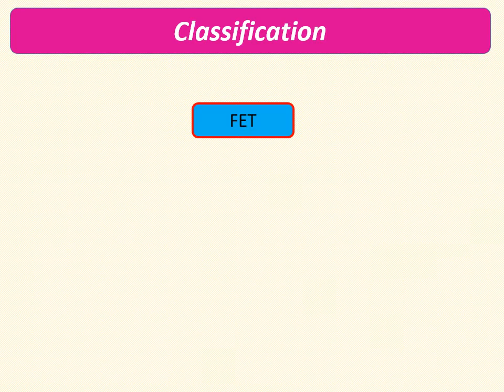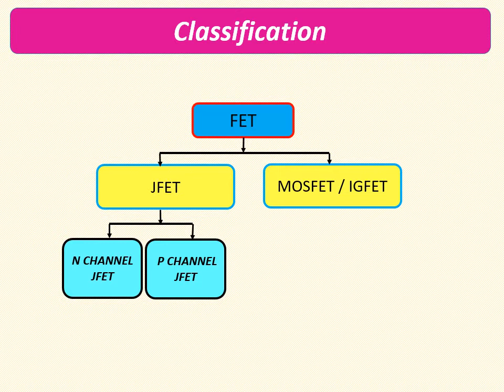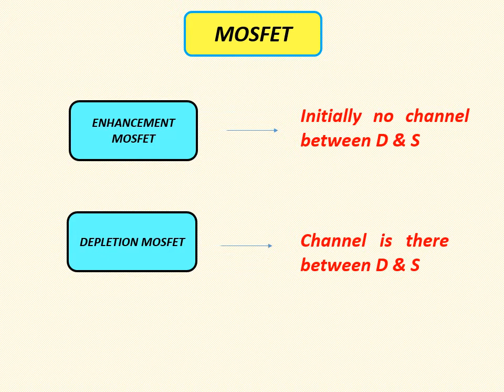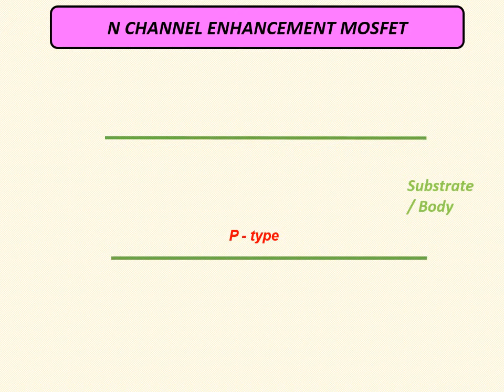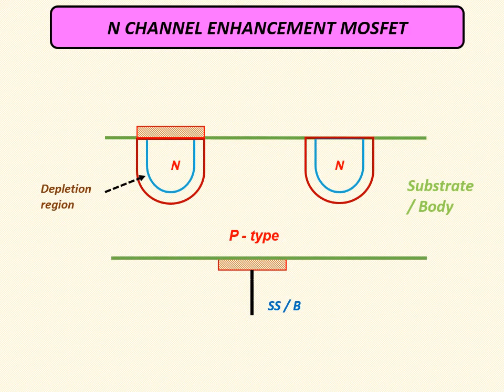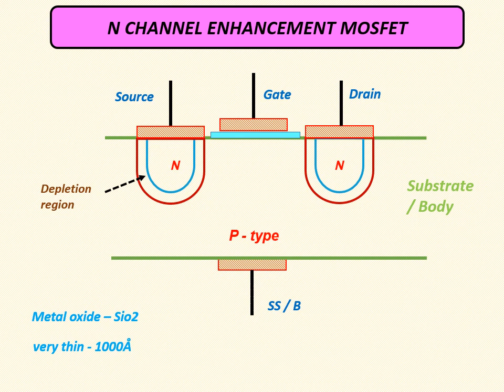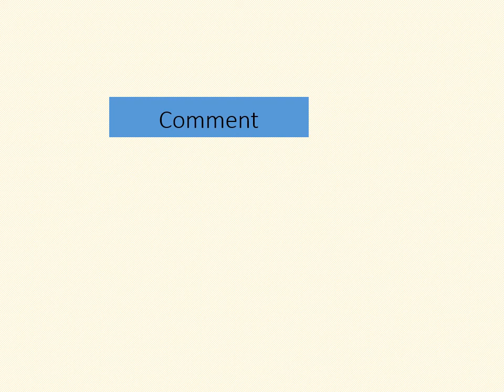Enhancement MOSFET construction Part 1 in Tamil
1. Difference between enhancement MOSFET and depletion MOSFET.
2. Construction of Enhancement MOSFET.